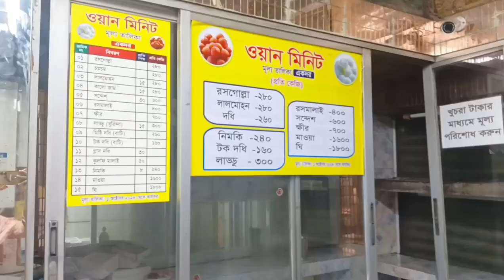Cheapest day trip to Chandpur|চাঁদপুরে সবচেয়ে সস্তায় ইলিশ কিভাবে কিনলাম।One-minute ice-cream|Elish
Elisher Bari | One minute ice cream Chandpur | ইলিশের বাড়ি চাঁদপুর,ওয়ান মিনিট আইসক্রিম

ইলিশের বাড়ি চাঁদপুর || Luxurious Launch Journey || বিলাসবহুল লঞ্চে ইলিশ ভাজা খেতে চাঁদপুর গেলাম
ইলিশের বাড়ি চাঁদপুর | Dhaka to Chandpur | চাঁদপুর এ ইলিশ বাজার | ইলিশ কিনে ভেজে খেলাম

We went on a one-day trip to Chandpur. We traveled by launch and enjoyed the ride. We ate the cheapest hilsa fish and also tried the famous one-minute ice cream. On our way back, we bought eight hilsa fish to take home with us. It was a fun and memorable day!